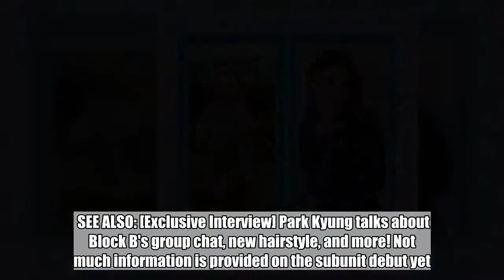Gugudan share adorable past & present photos of Kim Se Jung, Mina, and Nayoung for their subunit deb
Gugudan share adorable past & present photos of Kim Se Jung, Mina, and Nayoung for their subunit debut:

Gugudan released adorable past & present photos of Mina, Nayoung, and Kim Se Jung.Jellyfish Entertainment recently announced that Gugudan is debuting a subunit with the three members. On June 30 KST, Gugudan continued the teasers for their subunit debut with adorable baby photos of Mina, Nayoung, and Ki Se Jung. SEE ALSO: [Exclusive Interview] Park Kyung talks about Block B's group chat, new hairstyle, and more! Not much information is provided on the subunit debut yet. MinaKim Se JungGugudanNayoung